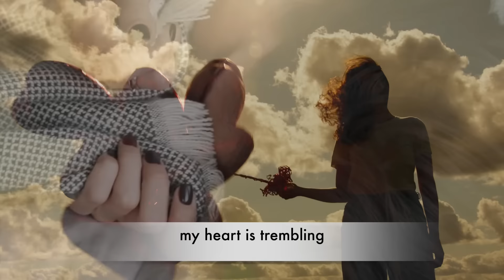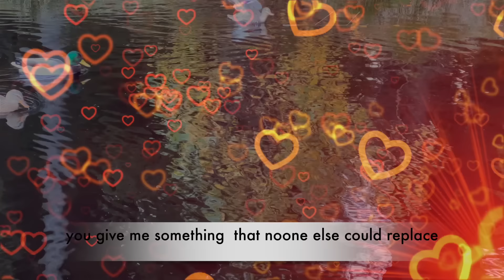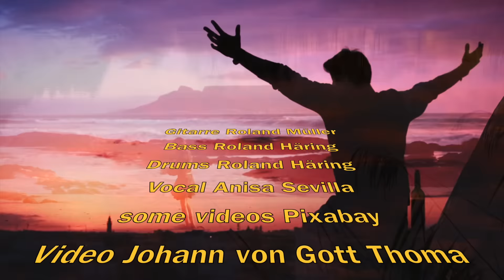Match moments in heaven (official video)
Anisa
Sevilla
Anisa Sevilla
match moments
in heaven
match
Anisa
Sevilla
Anisa Sevilla
Beowulf
Beowulf AG
Thoma family
Johann von Gott

Anisa Sevilla
match moments
in heaven
Anisa Sevilla
Beowulf AG
Thoma family
Johann von Gott

This song was made at Tonstudio Steinach Nuremberg.
Thanks to all musicians and video artists.
played by Roland Müller and Roland Häring.
video: Johann von Gott Thoma
Guitar: Roland Müller&composition
other instruments: Roland Häring

Dieses Lied wurde im Tonstudio Steinach Nürnberg aufgenommen.
Dank an alle Musiker und Video Künstler.
Insbesondere Roland Müller und Roland Häring.
... and Thoma family

Anisa Sevilla - vocal
Beowulf AG - vocal background

Text:
traveling all alone
a sketch book in my hand ...

Beowulf AG
B.E.O. wulf music label
Beowulf AG - the internet band